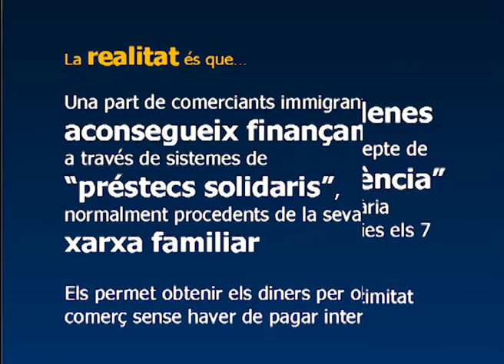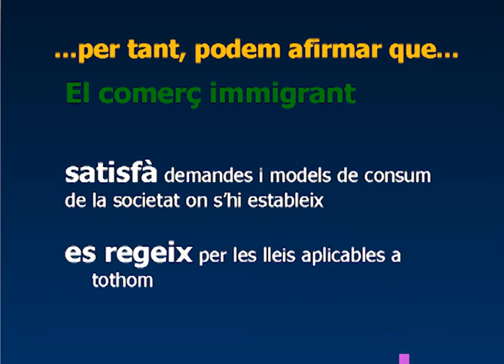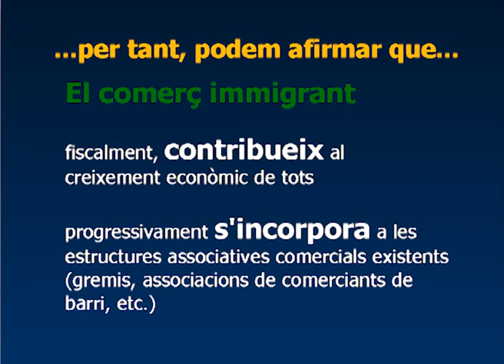Immigracio i comerç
Dades i arguments que desmenteixen els rumors que afirmen que els comerços regentats per persones immigrades no paguen impostos, obren quan volen o reben tots els ajuts públics.